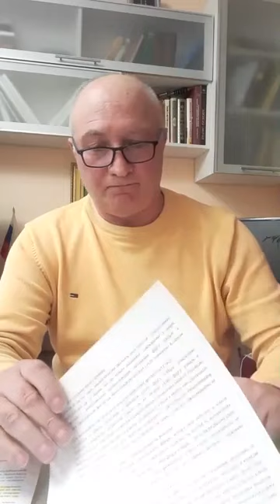17 марта 2020 г. Diaspora yoxdu,klounlar var